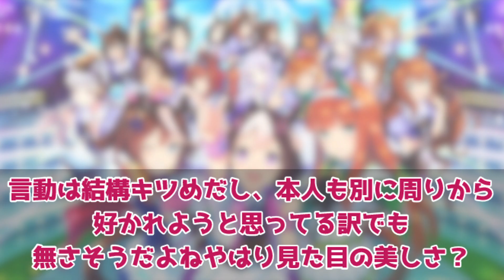『惹かれる人が続出したラモーヌの魔性の事実に気づいてしまった人たち』に対するみんなの反応集 まとめ ウマ娘プリティーダービー レイミン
惹かれる人が続出したラモーヌの魔性の事実に気づいてしまった人たちに対するみんなの反応集 まとめ ウマ娘プリティーダービー レイミン

2周年アニバ！ミスターシービーとツインターボも来た！

4月にUFランク達成し、8/27世界初のUEランク達成できました！
12/24には世界初のチームランクUEも達成(アオハルアプデ前に到達した唯一のトレーナー)できたので、これからは更新育成をがんばります
2周目なのでチャンミ育成はゆるくがんばっています